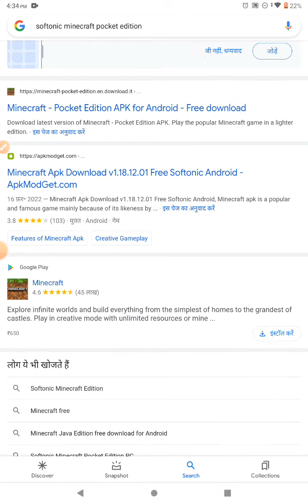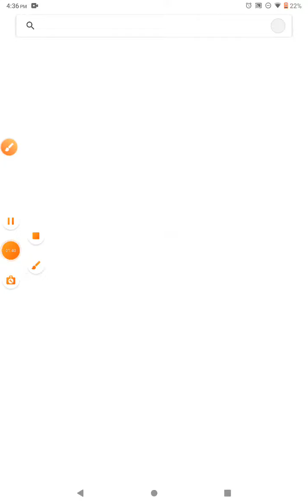mine craft free download 1000%worked